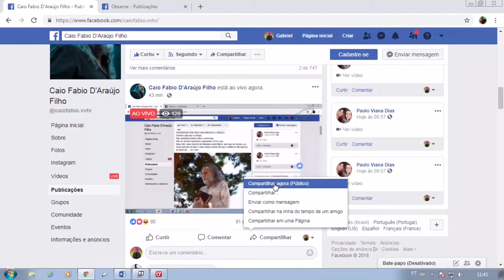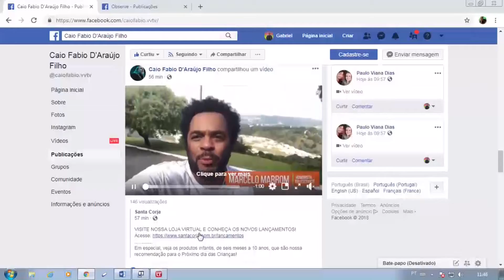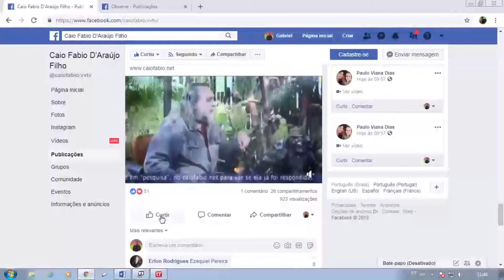Obrigado pelos inimigos que posso odiar!